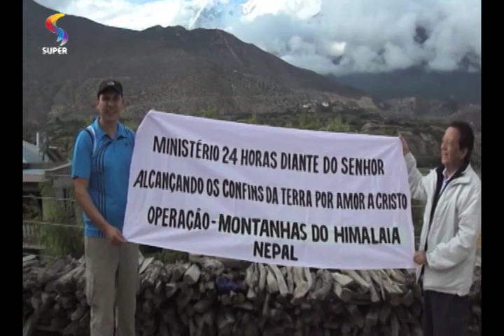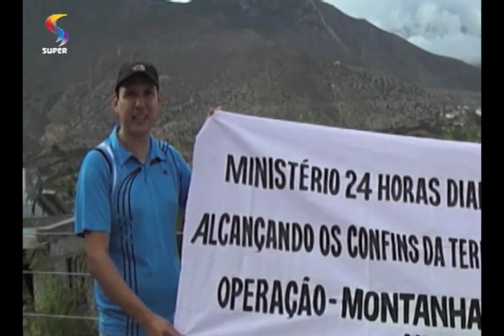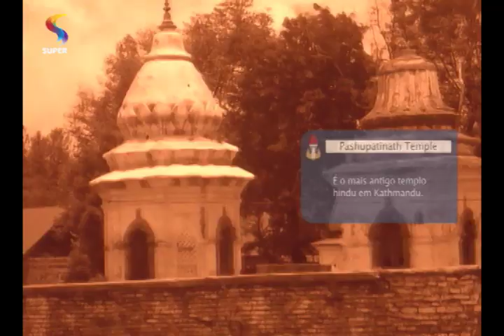OS GIDEÕES - Pastor explica situação do evangelho no Nepal, onde há idolatria a animais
O pastor Luciano Firmino, missionário no Nepal, fala sobre o país, onde menos de 1% da população é cristã. Além disso, ele convoca os cristãos a orar pela Igreja perseguida.

Exibição: 30/11/2014